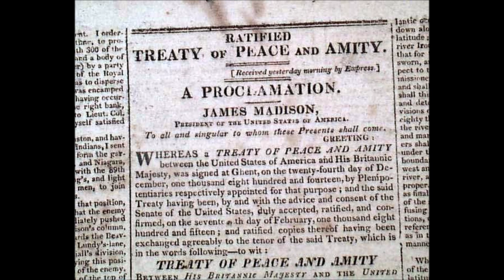Week 01 New Orleans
This week in "Did that really happen?" we look at the weird circumstances of the Battle of New Orleans in 1815.